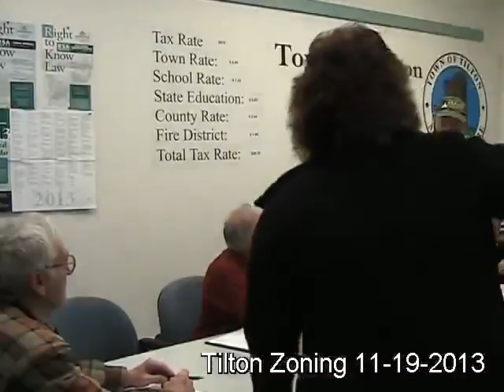Tilton Zoning 11 19 2013